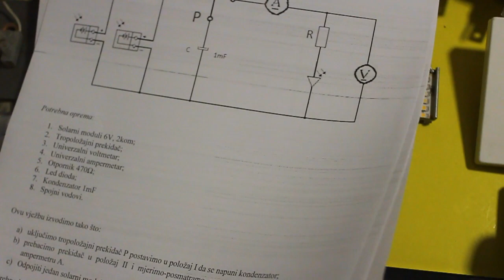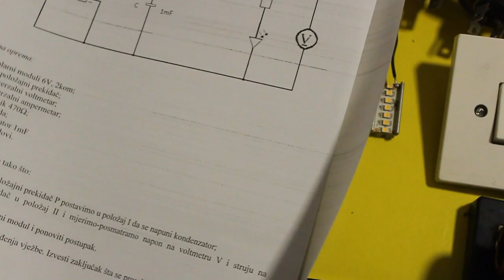rad s solarnim panelima3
u ovom video zapisu sam pokazao kako napraviti module za izvođenje par solarnih  laboratorijskih vježbi. oni se,  takođe mogu upotrijebiti i za druge predmete iz elektrotehnike. u sljedećim video zapisima ću raditi laboratorijske vježbe u vezi solarne energije, a nastaviti s radovima na izradi pojedinih modula